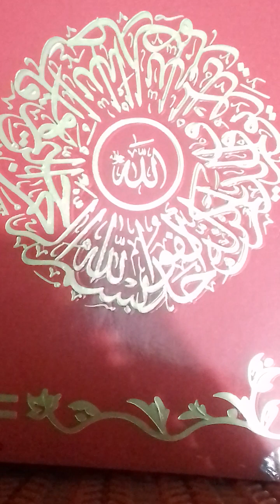7 April 2023